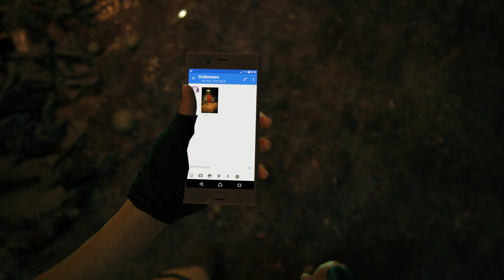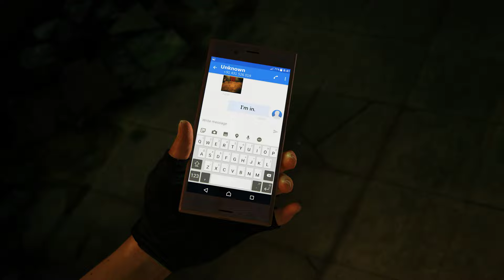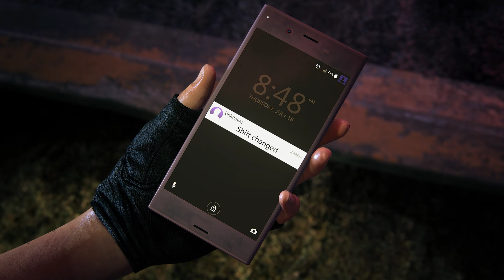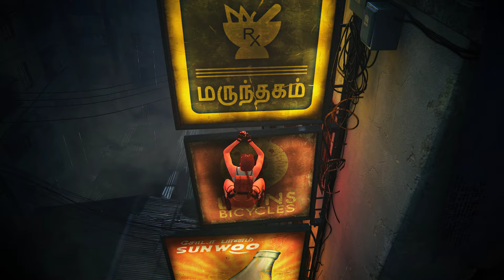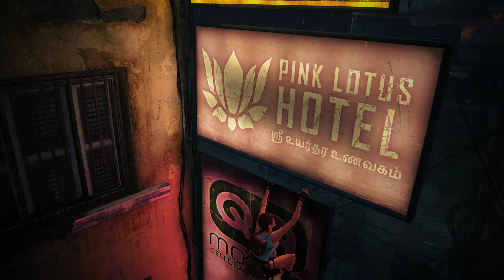UNCHARTED THE LOST LEGACY Tomb Raider Lara Croft Mod Gameplay Walkthrough FULL GAME [4K 60FPS PC]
Uncharted The Lost Legacy modded with Tomb Raider Lara Croft Classic Edition Gameplay Walkthrough includes a Full Gameplay and Story for PC, Playstation 5 (PS5), and Playstation 4 (PS4). In this Uncharted The Lost Legacy gameplay series, we provide a 4K Ultra HD 60FPS experience with ultra graphics settings. This playthrough of Uncharted The Lost Legacy Gameplay Walkthrough covers the full game, the ending, the epilogue, and the end credits. You'll also find all cutscenes, intro, cinematics, DLC, soundtrack, original soundtrack (OST), single player mode, upgrades, side missions, boss fights, costumes/outfits, characters, best moments, final boss encounters, the true ending, the secret ending and more until the final moments of the Single Player Story!

Uncharted: The Lost Legacy is a 2017 action-adventure game developed by Naughty Dog and published by Sony Interactive Entertainment.

I used the Tomb Raider Lara Croft Classic Edition

Full edited educational gameplay walkthrough of Metro Exodus Enhanced Edition so my audience can enjoy my videos and also get help in the games that I am covering on my channel. I spend hours every day editing our videos, ensuring that our audience can enjoy the best possible content while receiving valuable help in the games we cover on our channel. I describe the content as being a comprehensive, professionally edited video guide for playing the game Metro Exodus Enhanced Edition, specifically targeting those who encounter difficulties or challenges in the game. In other words, it's a helpful video guide designed to assist players who may be struggling with the game or for those who want to relax and enjoy gameplay or walkthroughs.

PC Specs:

CASE: ASUS ROG Hyperion GR701 EVA-02 Edition
GPU: ASUS GeForce RTX 4090 ROG STRIX EVA-02 Edition O24G 24GB GDDR6X 384-bit DLSS 3.0
CPU: i9-14900KF
MB: ASUS ROG MAXIMUS Z790 HERO EVA-02 Edition
RAM: 32GB (2x16) G.Skill Trident Z5 Black DDR5 7800MHz CL36
Watercooling: NZXT Kraken 360 Black
PSU: Seasonic PRIME PX-1300, 80+ Platinum, 1300W
SSD: Samsung 990 PRO 2TB PCI Express 4.0 x4 M.2 2280